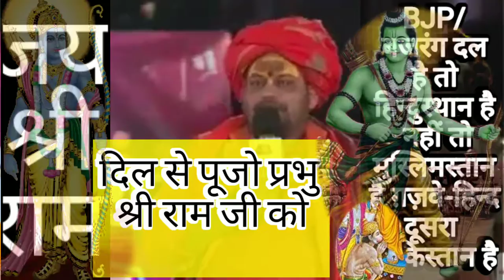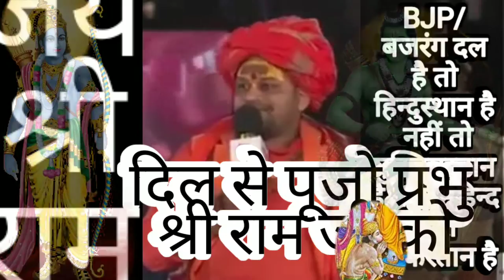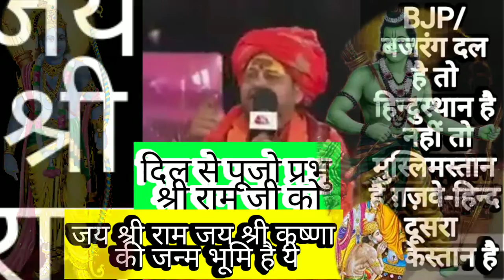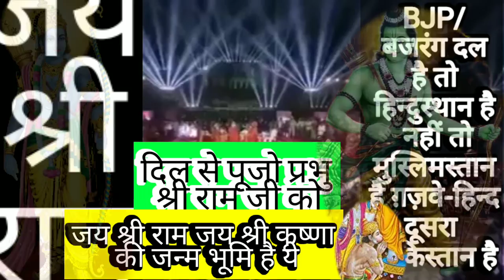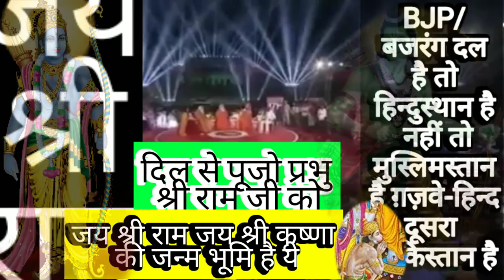भगवान राम को अपशब्द बोल रहींथीं पार्टियां ,elections आने पर हिन्दू वोटर्स को चाट रहीं वोही पार्टियां